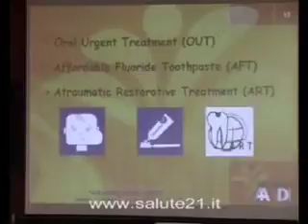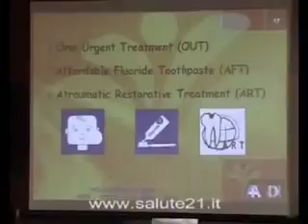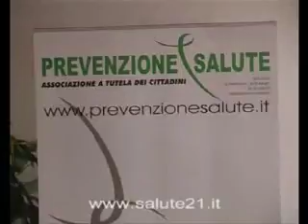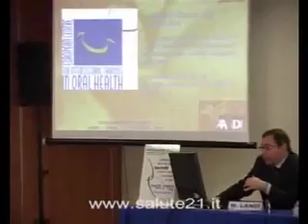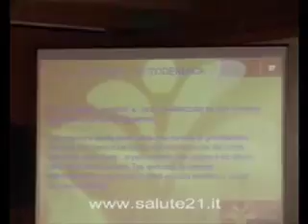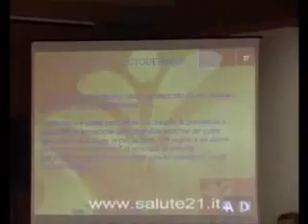Volontariato in Sanità con il patrocinio ASMI - Landi 2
Volontariato in Sanità con il patrocinio ASMI -  Associazione Stampa Medica Italiana - 11 febbraio 2006 Volontariato in Sanità con il patrocinio ASMI -  Associazione Stampa Medica Italiana - Landi parte 2 - 11 febbraio 2006 - Fiera Sanit - Roma